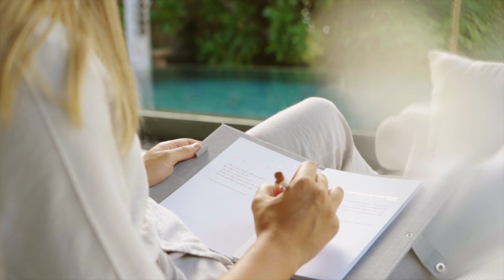Learning Centre Series: Dr Hanna Poikonen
Discover the magic of motion and neuroscience with Dr Hanna Poikonen. Dr Hanna holds a doctoral degree in the neuroscience of movement, dance and music from the University of Helsinki. She has also studied contemporary dance, martial arts and meditation in New York, Montreal, Tokyo, Barcelona, Berlin and Helsinki. She continues her brain research at the Swiss Federal Institute of Technology.